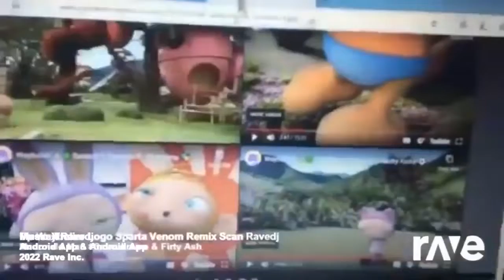ravedj x ravedj